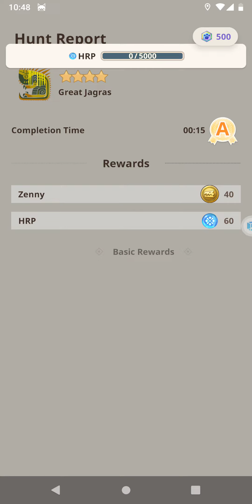October 26, 2023